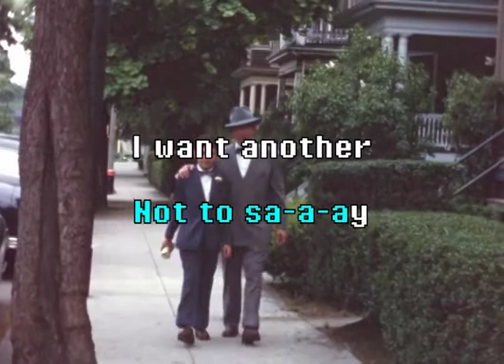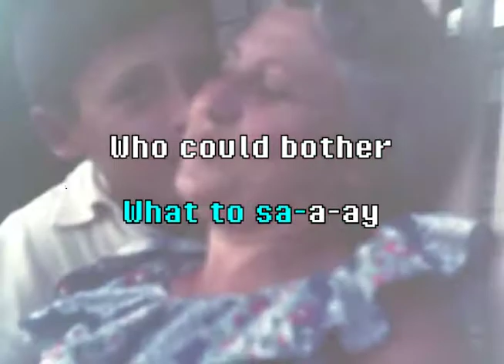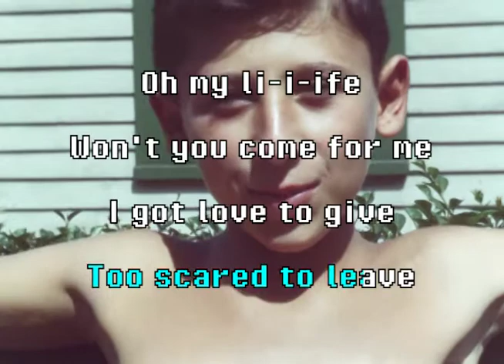Thao & The Get Down Stay Down - Nobody Dies (Karaoke)